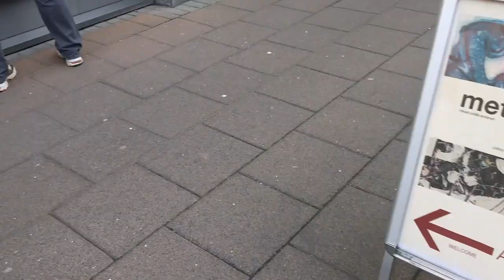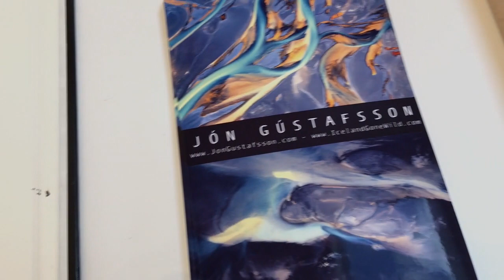metro - natura Reykjavik, Iceland art show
Mikael Colville-Andersen, Sara Oskarsson, Jon Gustafsson. Paintings and abstract aerial photography.